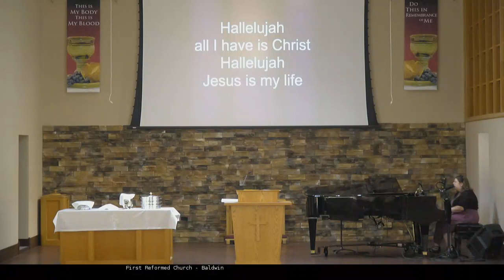July 31 2022